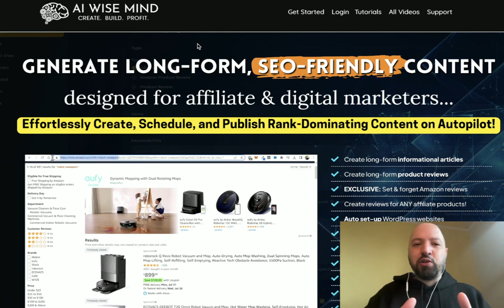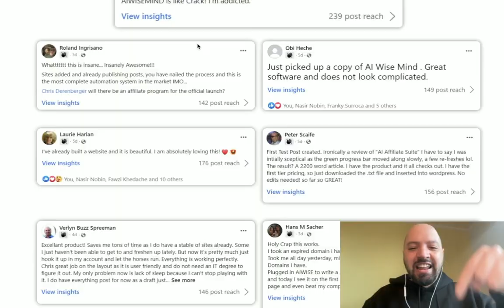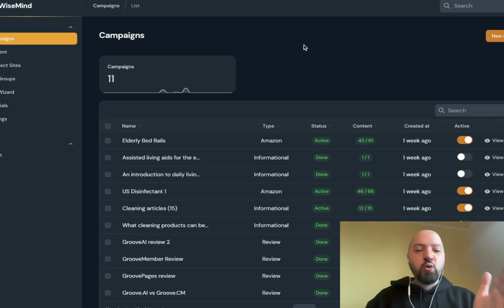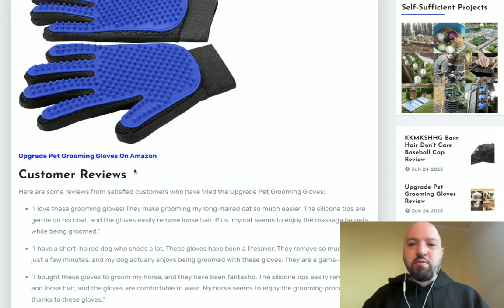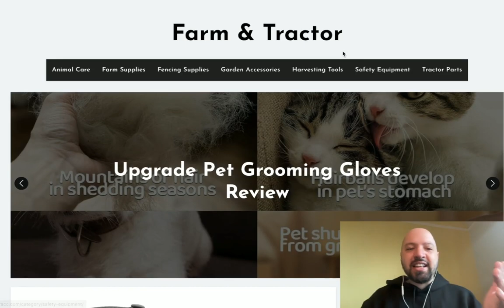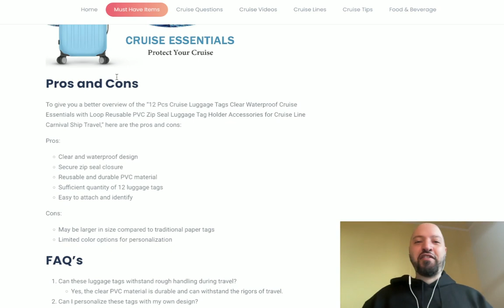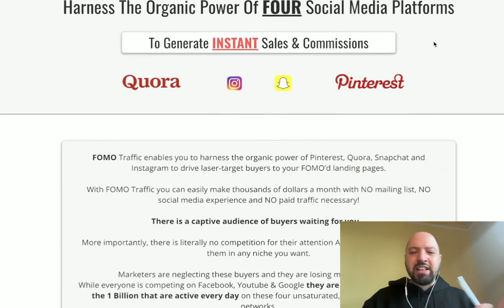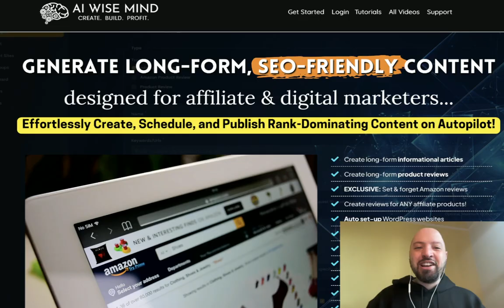AiWiseMind review | FULL DEMO | REAL Customer review - I bought AI Wise Mind TWICE!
What is my AiWiseMind review Bonus?
If you buy AiWiseMind through my link, you will get a DISCOUNT **and** FREE BUYER TRAFFIC for your Ai Wise Mind sites so that you can make money on DAY ONE with Ai Wise Mind.

What is AiWiseMind?

AiWiseMind is created by Chris Derenberger.

AiWiseMind, AiWiseMind review, AiWiseMind bonus, AiWiseMind demo, Ai Wise Mind, Ai Wise Mind review, Ai Wise Mind bonus, Ai Wise Mind demo, VidSociety